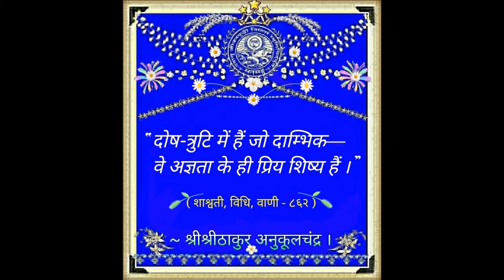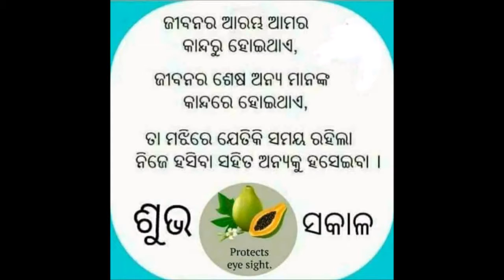Very Good Morning Wishes Mesages Videos-new